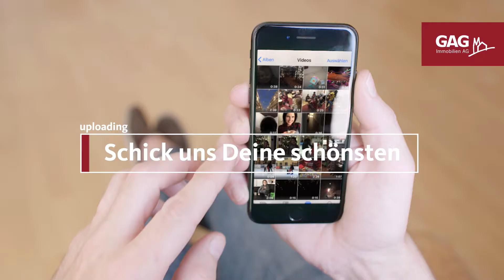Macht mit beim Filmwettbewerb!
Zusammen machen wir den besten Film von Köln – mit Dir!
Dein Video-Moment kann Teil des echten Films über Köln werden. Keine Schauspieler – sondern Du, Deine Lieblingsmenschen und die echten Momente vom Leben in Köln, unserem Zuhause ♥

Der Wettbewerb läuft vom 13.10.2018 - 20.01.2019.

Song: Endlich Zohus von Giselle Büdchen, den kompletten Song gibt´s

Agentur: B/G Bureau German, Düsseldorf
Ton: Dario Albiez
Schnitt: Jason May